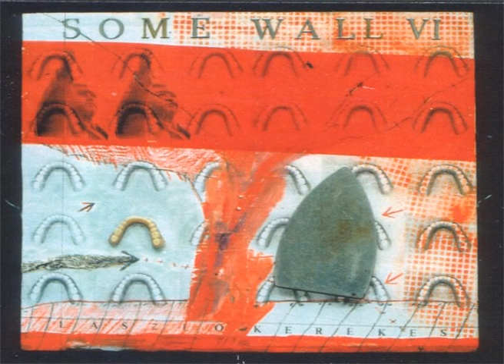Stevan Kovács Tickmayer: Black Silence (Fekete Csönd) after Géza Csáth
Visual Art: László Kerekes (Some Walls)